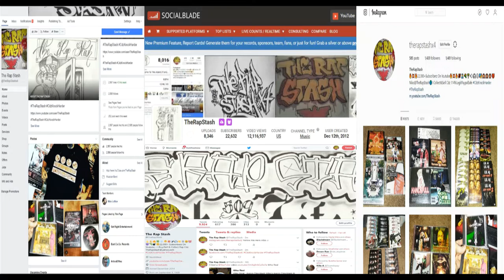Bring It To Ya Chest By Undisputed Ft Sychopaff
PCP Entertainment Presents
Who Wan Test By Undisputed
206 Seattle Washington & 707 Vallejo California
Rap Music Album (2001)